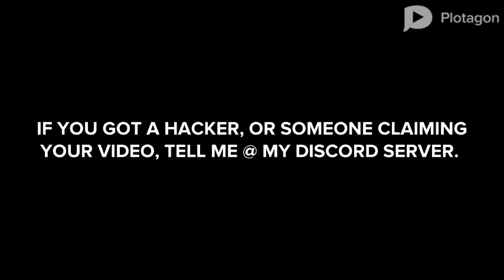SEARCHING JOHN DOE